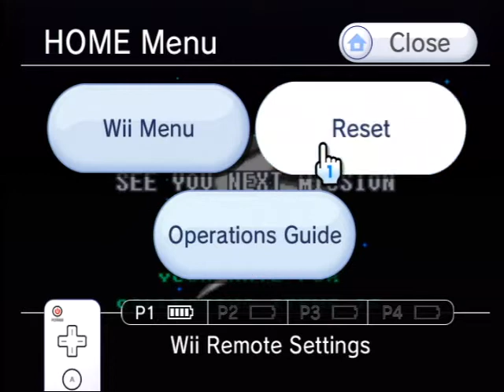Lets Play Super Metroid episode 1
Super Metroid! Super NES! Normal virtual console. It happens